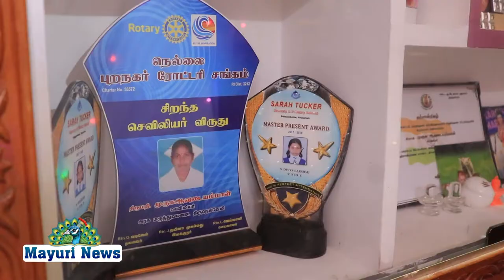திருநெல்வேலி KTC நகரில் திரு. சுந்தர் அவர்கள் இல்லத்தில் 4 வது ஆண்டாக கொலு கொண்டாட்டம்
KOLU DASARA ROTARYCLUB திருநெல்வேலி KTC நகரில் திரு. சுந்தர் அவர்கள் இல்லத்தில் 4 வது ஆண்டாக கொலு கொண்டாட்டம்